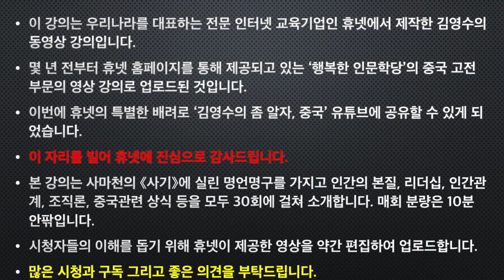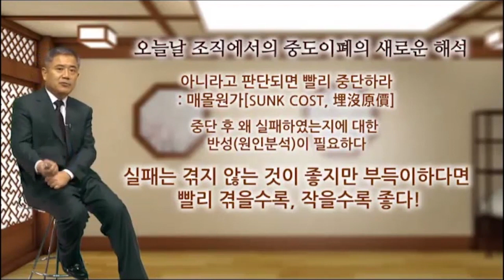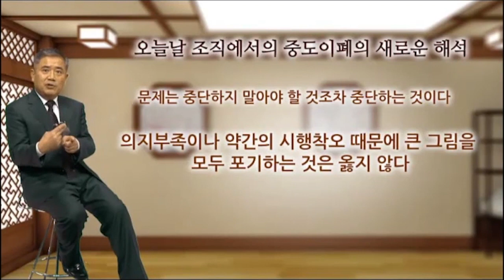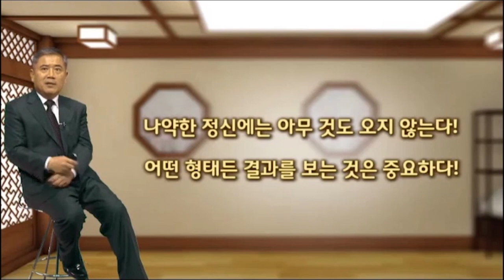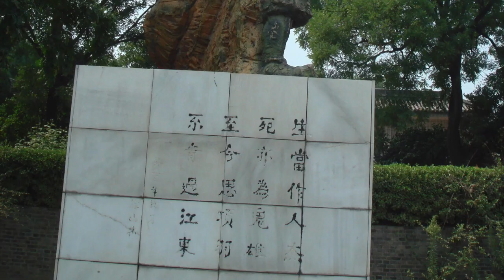사마천과 사기 : 3천년 인간학 교과서(제26강 '중도이폐中道而廢’) ‘하다가 그만두다.’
항우는 무엇이든 끝을 보지 못했다. 그 결과 절대 우세의 전력을 갖고도 유방에게 패했다. ‘중도이폐’에 대한 현대적 해석과 함께 고사를 감상하십시오.